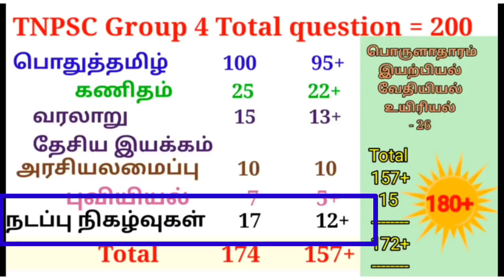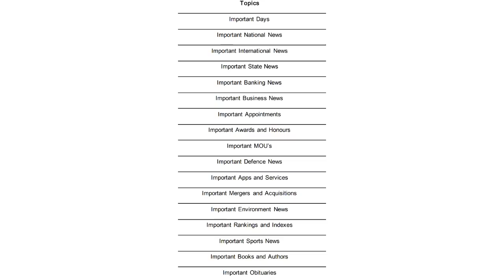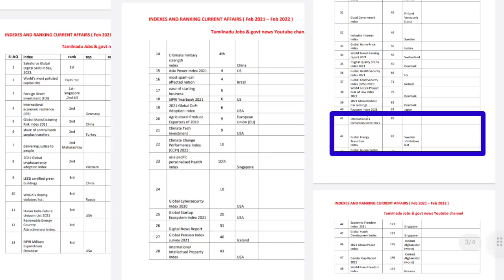TNPSC GROUP 4 & 2 அதிக மதிப்பெண் எடுக்க வழிகள் | Tnpsc group 4 & 2 exam current affairs tricks